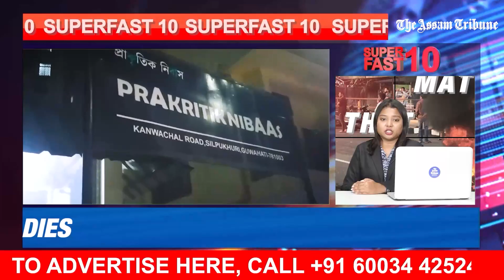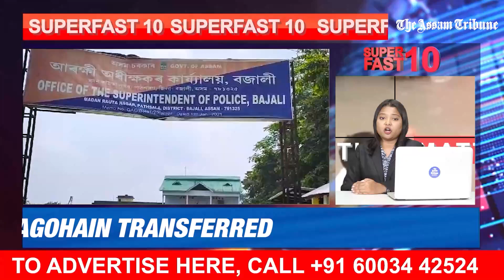Superfast 10: Bulletin for 2nd September